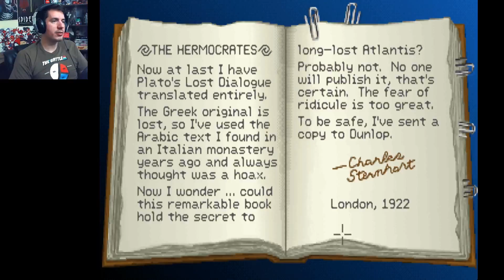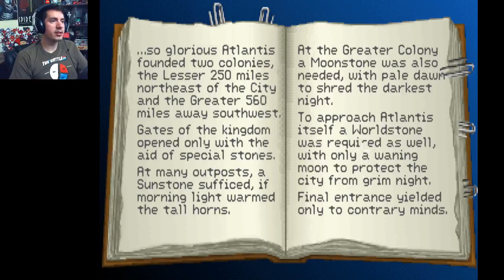Punching Through Nazis || Indiana Jones and the Fate of Atlantis [6]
In this episode of Indiana Jones and the Fate of Atlantis, Indy is alive again but, has to punch his way through more Nazis. Also how are these Nazis always one step ahead of Indy? Enjoy!

I'm a real social guy! So hit me up at the usual places!

PSN: Crashbombs
Xbox: Cr4shbombs